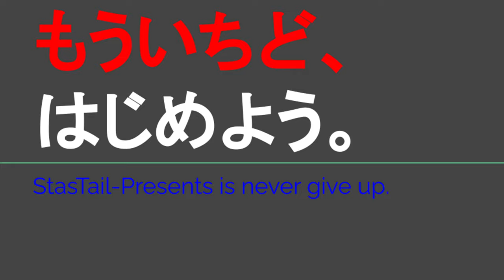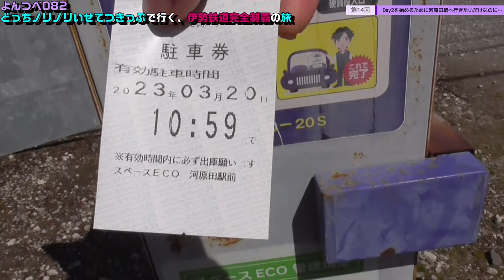YT082 ep14 Day2を始めるために河原田駅へ行きたいだけなのに…＠三重県四日市市【よんつべ：どっちノリノリいせてつきっぷで行く、伊勢鉄道完全制覇の旅】